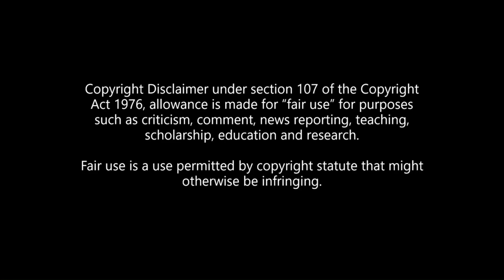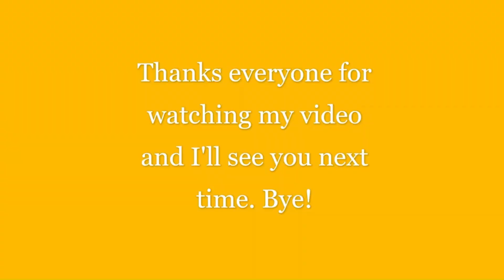Top 5 LDS Pop Songs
Hi guys! It's me, Adrian, and today, I'm going to talk to you about LDS pop songs because they seem to remind me of life as an LDS.

Photo credits:
Cover art for Mariah Carey - Close My Eyes: YouTube/Mariah Carey
Saratoga Springs Utah Temple, Draper Utah Temple: Intellectual Reserve, Inc.
Hard Rock Las Vegas Photo Credit: Wikimedia: Michael180
Corner Canyon High School Photo Credit: Ben P L
Portland, Oregon Skyline Photo Credit: Truflip99
BYU Basketball Photo Credit: Rob Gray (USA Today)